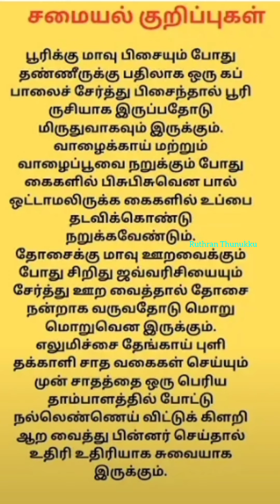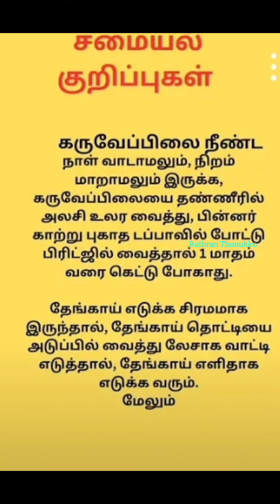cooking tips#சமையல் குறிப்புகள்# vedio